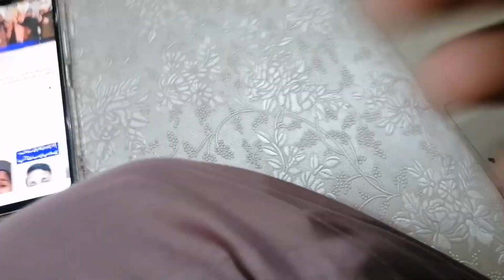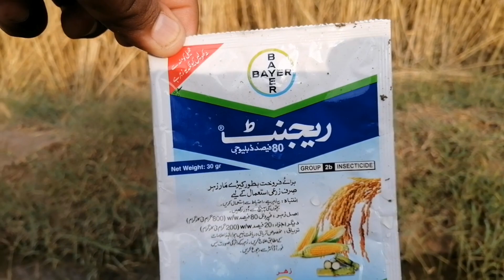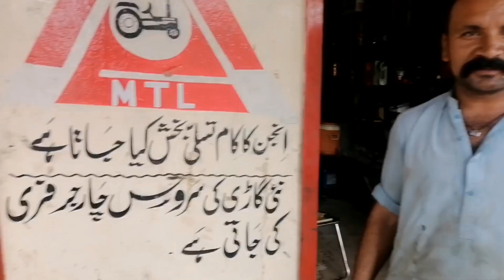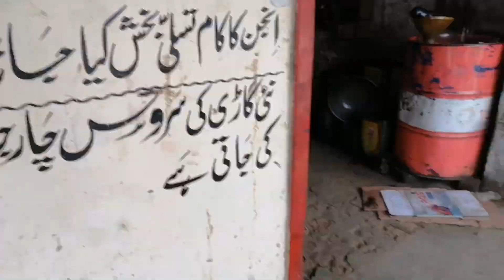Kmad ki Fasal per Beemari ka Attack aor Tractor 🚜 🚜 ka kam krwaya